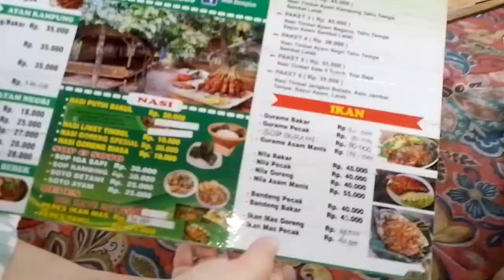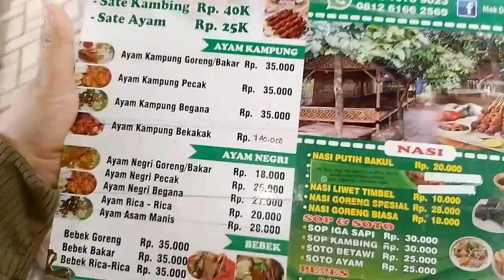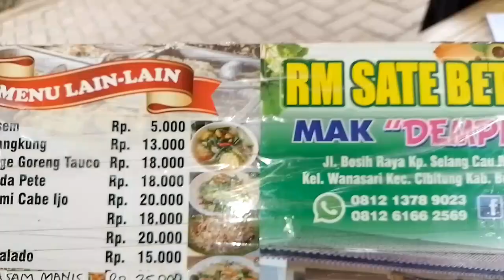PECAK NILA NYA MANTUL MAKAN SIANG DI RM MAK DEMPLON JL HJ BOSIH CIBITUNG